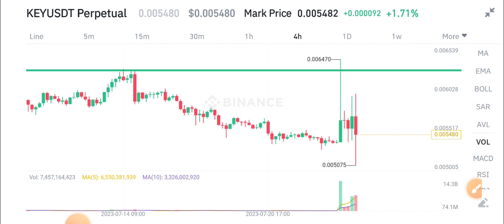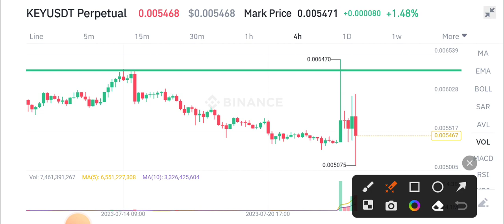KEY Coin News Today! Selfkey Key Price Prediction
Queries Solved:
1.  today target
2.  price today
3.  price prediction
4.  token today target